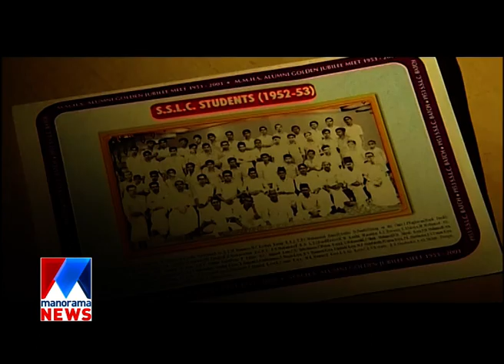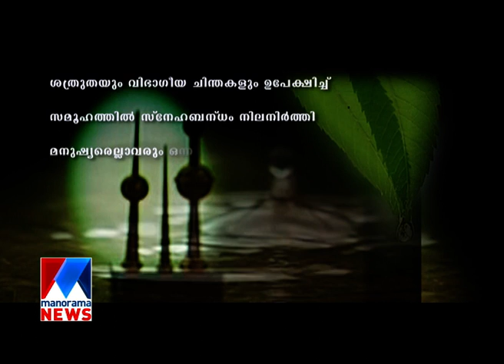Annorikkal | Panakkad Sayyid Muhammadali Shihab Thangal | Manorama News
Annorikkal | Panakkad Sayyid Muhammadali Shihab Thangal